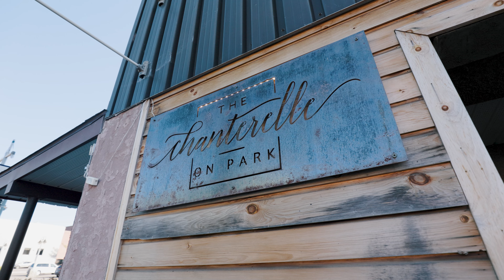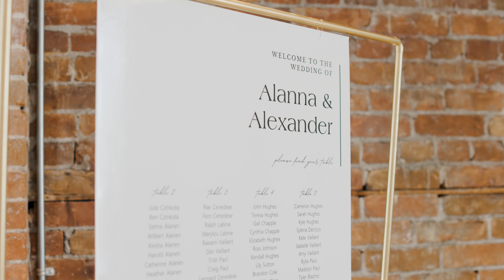Thunder Bay Chanterelle Wedding: Alanna & Alexander (Canon R6 4K 10 Bit CLOG3)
The gear I use for Filmmaking & Photography in 2021:
Canon 1DX Mark ii
Canon 70-200 f2.8 iii
Canon 16-35 f2.8
CAMERA BAG
BUDGET Lighting Setup
BEST TRIPOD
RELIABLE SD Cards
My DRONE SD Cards
Mavic Air 2
Mavic Air 2 ND FILTERS (MUST)
Mavic Mini 2
My GIMBAL (Ronin S)
BEST Lavalier Microphone
My Favourite MICROPHONE
My External Audio Recorder